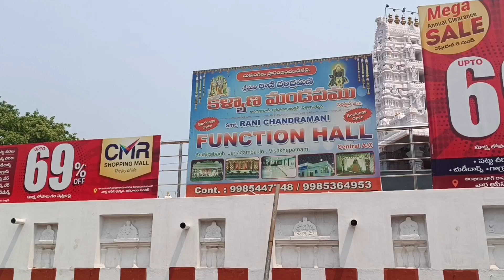CMR Shopping Mall | Mega Clearance Sale | 69% OFF | Vizag